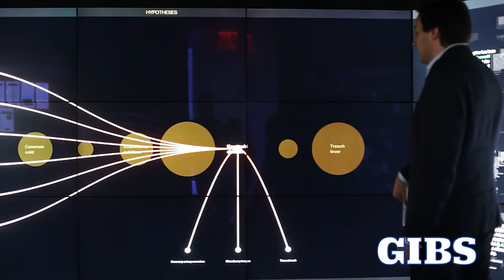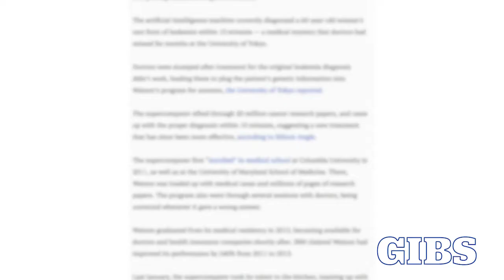Arthur Goldstuck - Artificial Intelligence Accelerates Decision Making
Arthur Goldstuck, tech writer, analyst and commentator explains AI and how it will accelerate decision making.